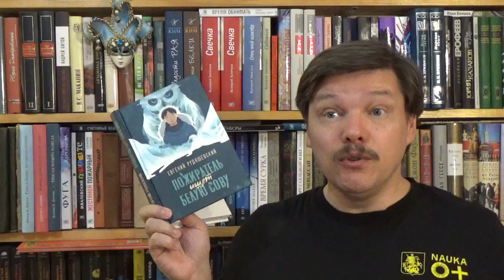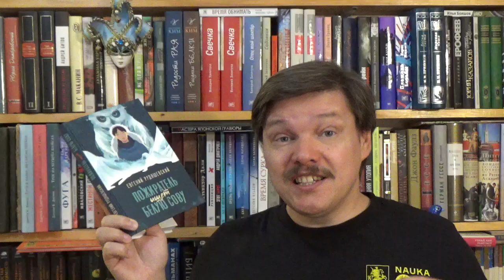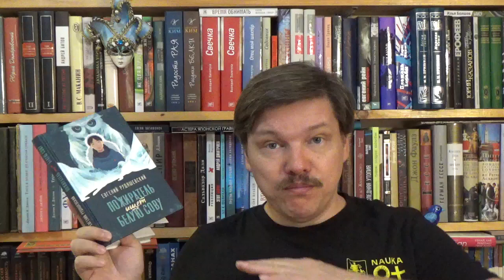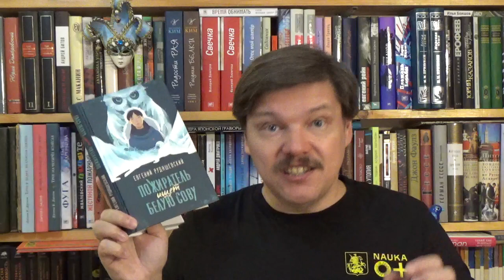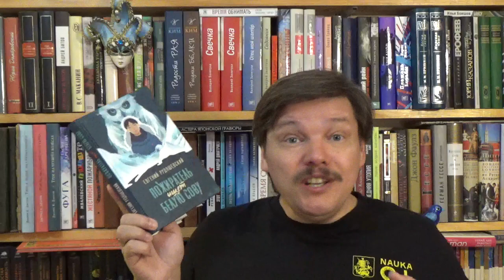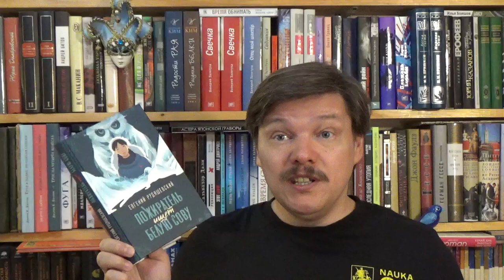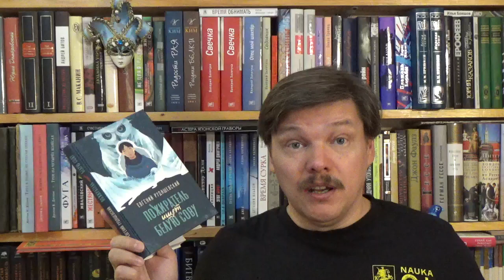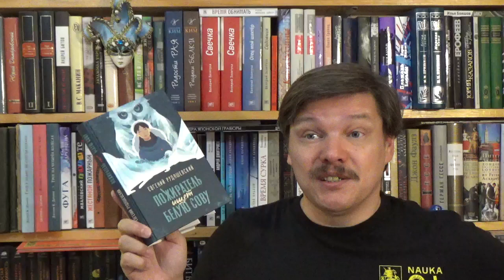Евгений Рудашевский. Пожиратель ищет Белую Сову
Евгений Рудашевский. Пожиратель ищет Белую Сову - М.: КомпасГид, 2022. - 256 с. - ISBN 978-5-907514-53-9 Аннотация к книге: Анипа вместе с родителями и младшим братом живёт посреди тундры, в стойбище Нунавак. Они готовятся к зиме и делают запасы, чтобы потом, сидя в землянке с зажжёнными жирниками, петь песни и рассказывать весёлые истории, но им мешают пожиратели. Эти страшные существа высасывают из человека душу и оставляют его опустевшую оболочку. Пожиратели поселились за Чёрной горой и теперь угрожают Нунаваку. Из-за них жители стойбища летом поймали лишь двух моржей — слишком мало, чтобы прокормиться в холода. Анипа переживает за родных, а ей ещё нужно разобраться со своими заботами, ведь отец отдаёт её в жёны нелюдимому чужаку. Как поговорить с будущим мужем, если у него нет языка, и куда подевался мамин брат? Кто такие пожиратели? Почему никто не пострадал, когда они напали в последний раз? Анипе предстоит ответить на эти вопросы. Она должна понять, какую тайну хранят взрослые, ведь от этого зависит жизнь всего стойбища. Евгений Рудашевский — лауреат премий им. В. П. Крапивина, «Книгуру» и «Золотой Дельвиг». Его произведения входят в каталог выдающихся детских книг мира «Белые вороны» Мюнхенской международной детской библиотеки и переводятся на иностранные языки, а последний опубликованный роман «Истукан» стал победителем премии «Книга года — 2022». Произведения Рудашевского известны не только захватывающими сюжетами, но и глубокими рассуждениями о взрослении, восприятии мира и взаимоотношениях с дикой природой.

Как вести книжный видеоблог. Мастер-класс Дмитрия Гасина
О детской литературе: что прочесть, кто пишет, где обсуждают? Более 170 ссылок:
Как сэкономить, покупая книги? -

Хорошего чтения!